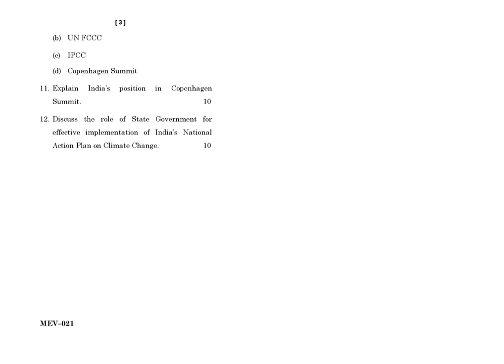MEV - 021 December 2021 Question Paper